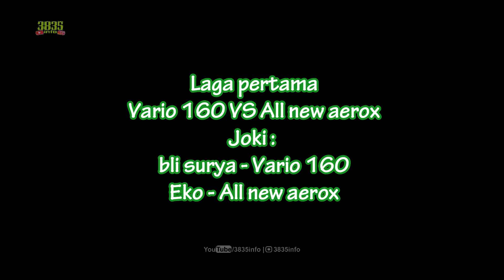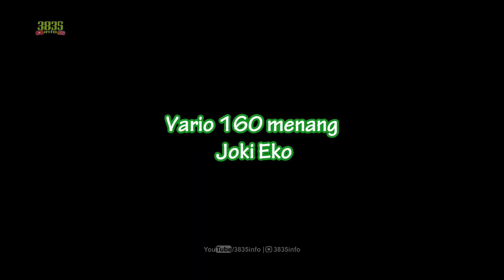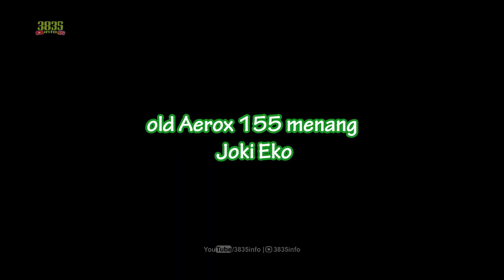DRAG TEST NEW VARIO 160cc VS NEW AEROX 155 | 3835info | with @dk8000 dan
Karena penasaran dengan hasil serta ulasan rekan rekan di daerah lain akhirnya kita lakukan test ala ala Drag Race All New Vario 160cc VS New AEROX 155cc

Hasilnya mengejutkan memang, kita di Bali memang tidak memiliki sirkuit jadi melakukan di jalan raya.

Lintasan yang kita pakai balap adalah di jalur Serangan Denpasar Selatan, Kita pilih di jalur balik dan pagi hari saat lalu lintas tidak terlalu ramai

Test Drag All New Vario 160cc VS New AEROX 155 motor masih dalam keadaan standar.

Untuk Joki motor juga kita lakukan pergantian biar adil, dimana bli Surya @dk8000 dan Eko @EPPBchannel secara bergantian naik motornya

Ini adalah laga persahabatan antara New Vario 160 VS New AEROX 155, semoga menghibur.

Catatan: Hasil pastinya akan berbeda pada setiap pengetesan. selamat menyaksikan